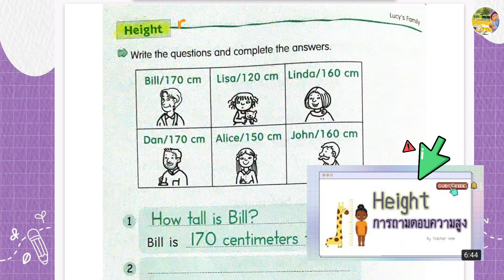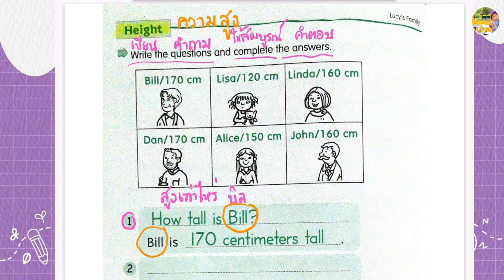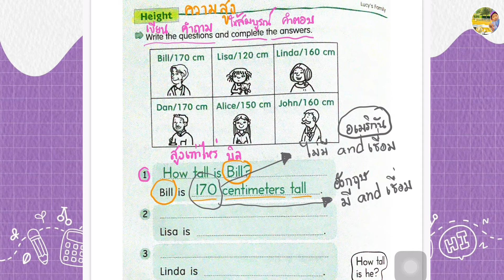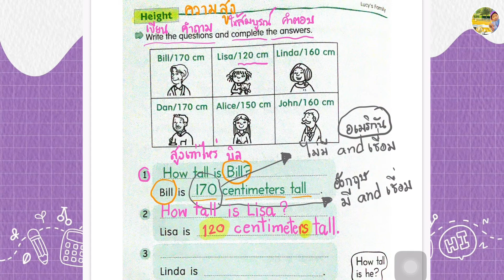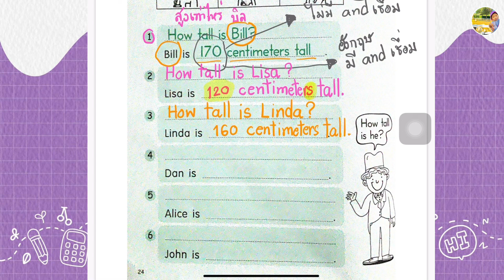สอนทำแบบฝึกหัดเรื่อง Height หน้า 24 | Basic of English Grade 3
ภาษาอังกฤษสำหรับนักเรียนชั้นประถมศึกษาปีที่3